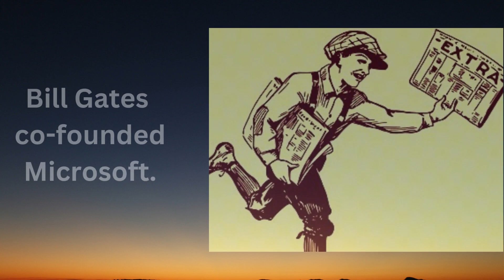सच्ची अमीरी l BILL GATES l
सच्ची अमीरी l BILL GATES